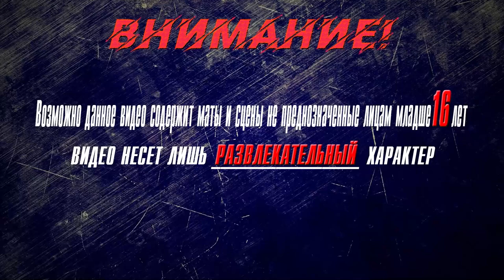▶Аниме приколы◀ Смешные моменты из "Богиня благословляет этот прекрасный мир" 10 серия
коносуба игра,
коносуба переозвучка,
коносуба аниме,
коносуба аудиокнига,
коносуба аква плачет,
коносуба айрис,
коносуба автор,
коносуба взрыв,
коносуба гайд,
коносуба гача лайф,
коносуба гача,
коносуба геншин,
коносуба горячие источники,
коносуба герои,
коносуба джоджо,
коносуба даст,
жмиль коносуба,
коносуба з,
коносуба интро,
коносуба казума,
коносуба клип,
коносуба киря чан,
коносуба кратко,
коносуба конец,
коносуба казума и даркнесс,
коносуба кастрация,
коносуба ландау,
коносуба лурк,
коносуба лич,
либерти коносуба,
коносуба майни,
коносуба моменты,